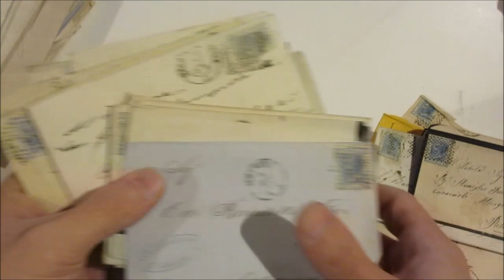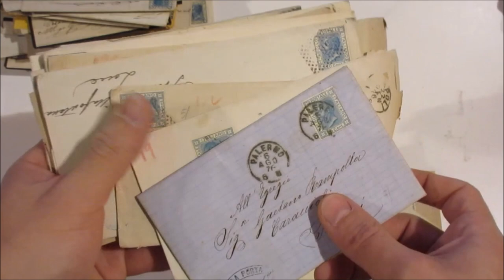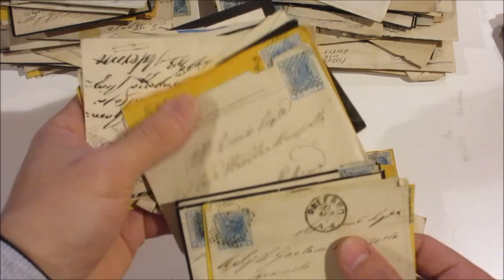Asta 41 - Lotto 447 - Italia Regno - Storia postale - De La Rue c. 20 tipo Bigola n. 26 ecc.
Italia Regno - Storia postale - De La Rue c. 20 tipo Bigola n. 26, insieme di circa 200 corrispondenze in un bustone.